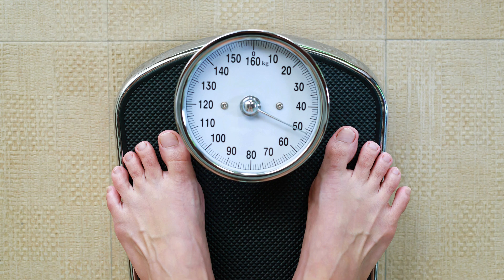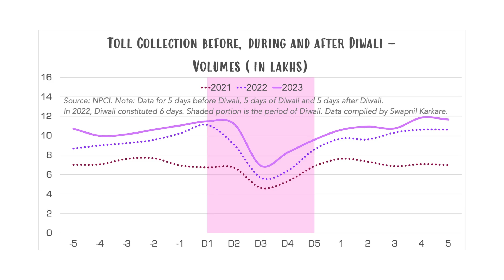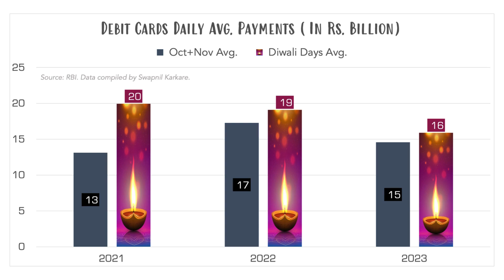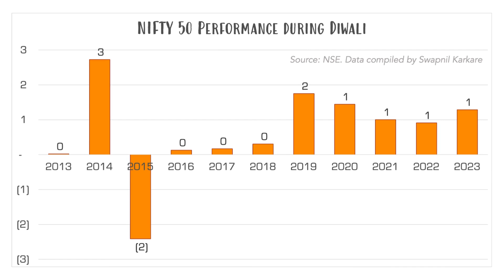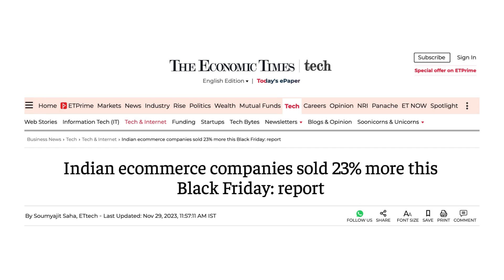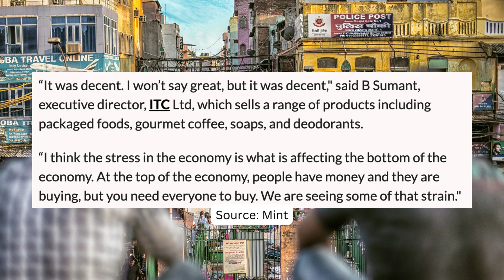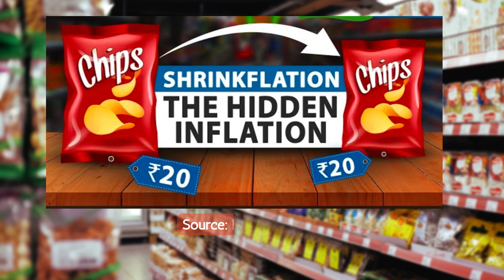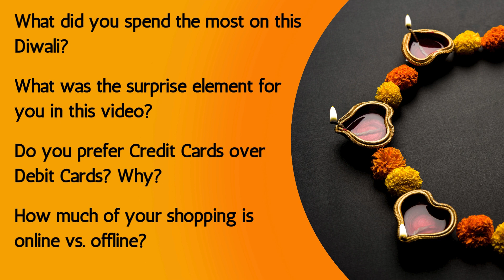Diwali Economics Explained | 3QFY24 India Economy | Analysis & Insights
🌈 Join me in this exciting episode as we unravel the economic mysteries behind Diwali - the festival that lights up our lives and economies! 🪔💰

From vehicles to digital transactions, and from stock markets to online shopping - find out how Indians celebrated this festival. Will this boost the economy? If yes, by how much?

Sit back, grab a cup of coffee, and immerse yourself in the fascinating world of Diwalinomics.

In this video, I have analysed the current situation only. I have said something about GDP growth as well. But it should be taken only to gauge direction, rather than accuracy of the same.

🎬 Missed My Multi-Asset Mutual Funds Video? Check It Out Now! 📊💹

🗣️ Share Your Thoughts on Diwalinomics in the Comments Below! 💬💡
⏱️ Time Stamps
0:28: Sweets and Weight gains
1:06: Plug: Best Multi-Asset Mutual Funds
1:44: Vehicles
2:24: Toll
3:10: UPI
3:56: Credit Cards
4:14: Debit Cards
4:33: Electricity
6:19: Stock Markets
6:45: Currency in Circulation
7:27: Retail Trade
8:02: Online Shopping
9:32: Overall Consumer Demand
11:30: Excess Inventory
12:40: Shrinkflation
13:10: Summary of all problems and conclusion
Thanks for tuning in, and I'll catch you next week for more fascinating insights! 🌟💼📈 Diwalinomics EconomicTrends FestivalofLights EconomicAnalysis Finance101 economics indiaeconomy diwali 🚀💡
📚 Sources and Further References:
FMCG Distributors Stuck With Excess Stock On Muted Diwali Demand, NDTV Profit
How this year’s festive season sales fared: “decent; not great, but decent”, The Mint
Diwali 2023 season: Sales at retail & online stores clock all-time high, 65% of online sales outside Tier-1 cities, CNBC TV18